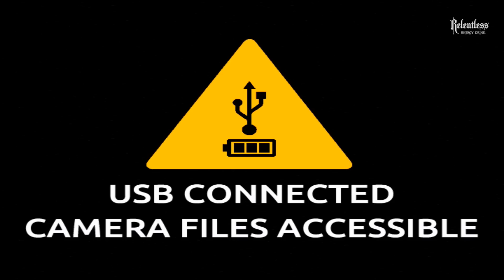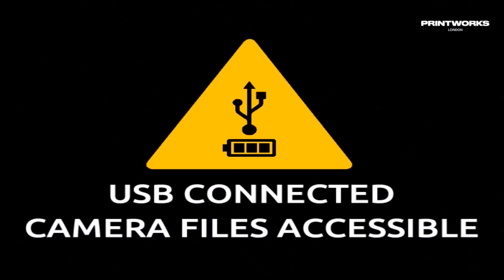Hannah Wants Live from Printworks London (DJ Set)